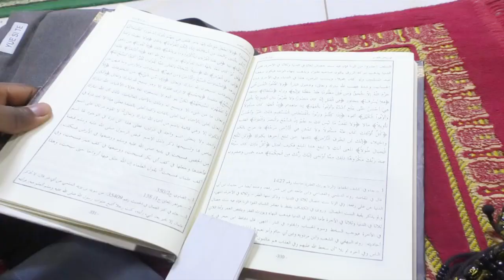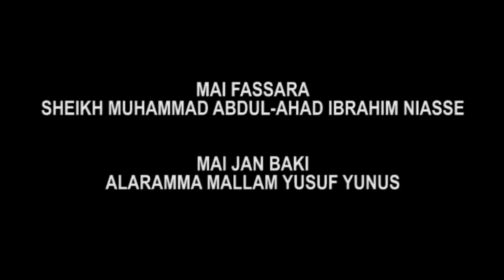Tafsir FAILA Episode(17)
RAMADAN TAFSIR 1445H/2024